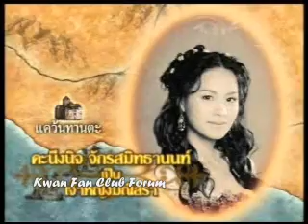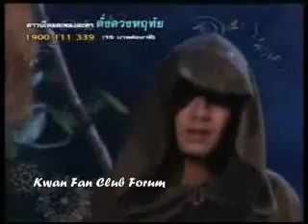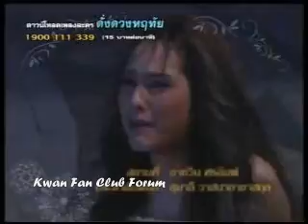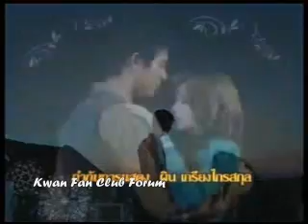Dung Duang Haruthai Opening Credits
Opening credits to the lakorn, Dung Duang Haruthai, starring Wier Sukollawat Kanarod and Kwan Usamanee Waitayanon.

Credit to Kwan Fanclub